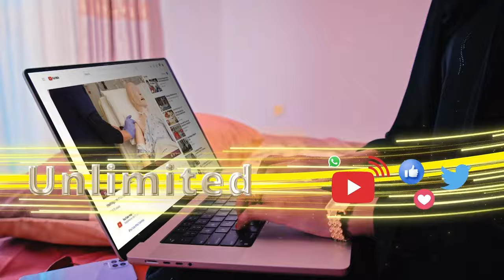"Wasiirka Amnigu wuxuu aasi kari waayay nin Maxamed Ciise ah," Xoghaye Ku-xigeenka Amniga...........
"Wasiirka Amnigu wuxuu aasi kari waayay nin Maxamed Ciise ah," Xoghaye Ku-xigeenka Amniga ee Xisbiga WADDANI Sacad Balaaki.